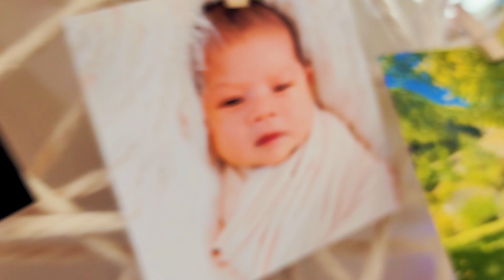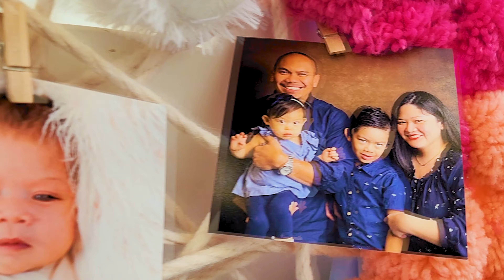Happy Birthday Karllie!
Karllie's 1st Birthday
Lucky to be invited and cover their daughter's first birthday. The video editing is the least enjoyable aspect of this work, but being able to see and capture the moments up close is the most enjoyable. Happy Birthday again, Karllie!
✅ gear S22 ultra
✅Photo Capture by 📸 тαтуαηα
     Check it out on her Facebook and Instagram accounts.
Sell Photos, Vectors & Videos Online go to Wirestock